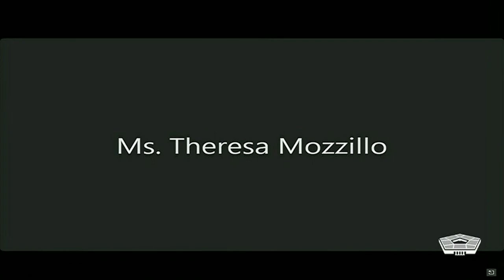DOD VIDEO | 1:03:41 | Experts Testify About Reproductive Health Services, Part 1__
Oipol operating in U.S.A | U.S Department of Defense (DOD) communication, July 29, 2022, by C. Todd López

Women's Health Care in DOD Unchanged by Supreme Court Decision

While last month's Supreme Court opinion in Dobbs v. Jackson Women's Health Organization means each state now makes its own laws regarding abortion services, the health care that the Defense Department provides to service members has not changed, the undersecretary of defense for personnel and readiness said.

"Service members can receive the same reproductive health care after Dobbs as they did before the ruling," Gil Cisneros testified today before the House Armed Services Committee. "Consistent with long-existing federal law, 'covered abortions' — those cases that involve rape, incest or where the life of the mother would be endangered — will continue to be authorized to use federal funds and facilities. There is no interruption to this care."

Travel policies related to health care also remain, Cisneros said. If a service member must travel to obtain a covered abortion, she may do so on official status and will not be charged leave.

While the department will continue to be able to provide to service members the same level of health care it has always provided, Cisneros said the department is aware that the Dobbs decision will change available options for some service members when it comes to abortions that are not covered under department policy. Based on laws that may be in effect in the state where a service member is stationed, abortion services may not be available.

"Service members are now having to navigate additional challenges to access essential women's health care services," he said. "Service members and their families, who were previously able to make very personal decisions about when to have a family, may now face greater burdens depending on where they're stationed."

Cisneros told lawmakers that the DOD continues to review its personnel and medical polices as a result of the Dobbs decision.

"We understand the very personal nature of how the court decision impacts families," he said. "We are being very deliberate in analyzing Dobbs with both focus and compassion. We want to make sure we get this right because it impacts access to essential women's health care and reproductive care."

Another aspect of reproductive health care that lawmakers were interested in concerned the availability of contraception within the military health care system. Seileen Mullen, the acting secretary of defense for health affairs, testified that until recently DOD had contraceptive clinics set up at 18 military treatment facilities across the department. Now, she said, the plan is to have those clinics at all military treatment facilities across the department.

"We have expanded where we have military treatment contraceptive clinics — walk-in clinics," she said. "A woman or man could come up, get counseling, and decide what contraceptives they need that day."

Cisneros said the department is changing policy on one form of contraception in particular — the intrauterine device, or IUD — to make it available to more service members.

"We are currently updating our policies so that service members and their families will be able to receive those IUDs through the TRICARE health care system without having to pay a copay, which is currently the thing right now," he said. "We're changing our policy, updating it, so that the copay will be eliminated with that."

Mullen also told lawmakers that the department will soon release results of a survey on women's reproductive health conducted by the RAND Corporation, which reveals a lack of knowledge among service members regarding contraceptive options.

"It's the first time that has been done in 30 years," Mullen said. "It's given us quite a bit of information ... includ a lack of education about women's options around contraceptives, which are free in our MTFs. All active-duty service members get free contraceptives within the MTFs and in our retail pharmacies."

Right now, Mullen said, there is a small copay for active-duty service members to get contraceptives, but congressional legislation might change that — making contraception totally free to service members and their families.

"We also ... have an app called 'Decide and Be Ready' that men and women can use to go through their contraceptive options to decide what's best for them," she said. "We also have those walk-in clinics that are ... being expanded this year, as well. But ... it's sort of astonishing how our young men and women really don't fully know of what their reproductive rights and health care consists of, and we need to do a better job."